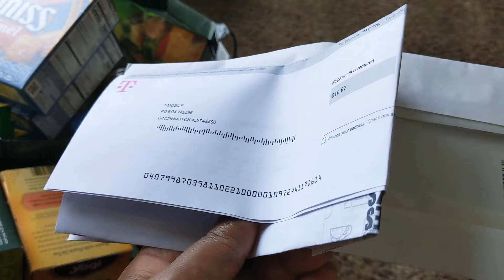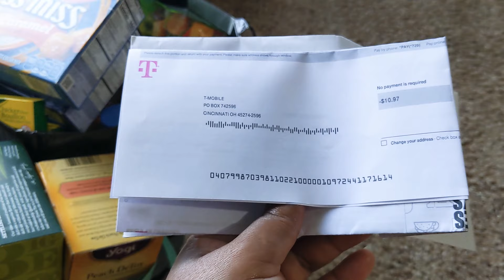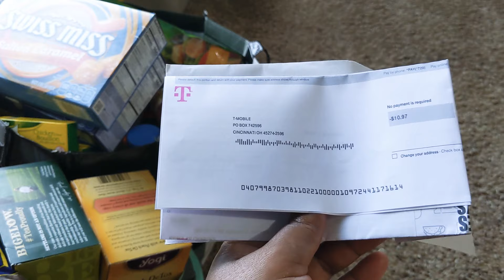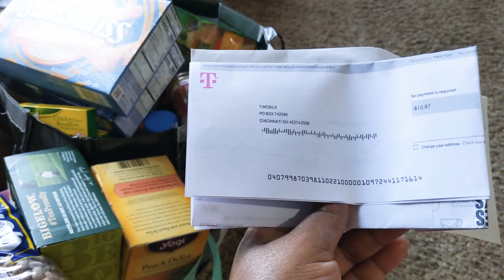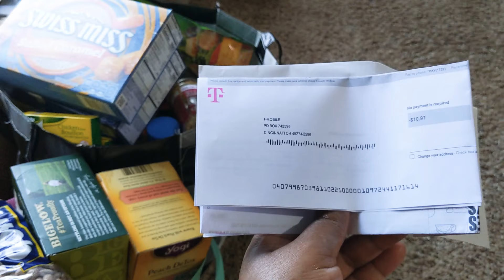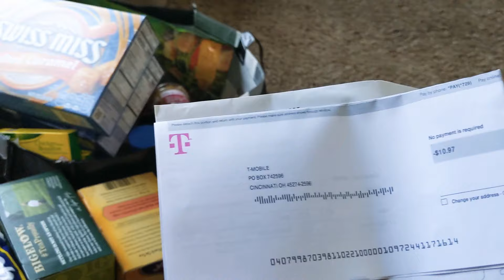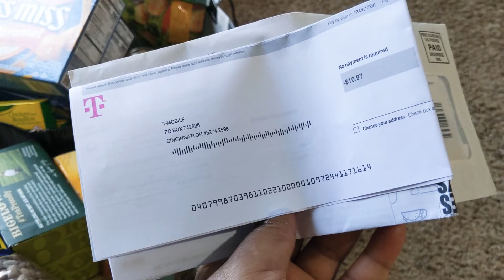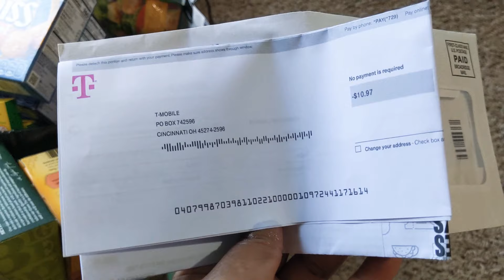Vlog | Trying Times Focus On God & Family | Doing The Best That You Can | God will provide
Publish August 26 2021

Hey y'all thank you so much for coming back to my channel I really appreciate it in this video I am  trying to show you all how much my bill came in for November 1st 2021 also giving you all some encouraging words to stay strong and focus on God and family doing these trying times and God will provide 🙏🏾 if you like this video give me a big thumbs up like, comment, & subscribe also share and I will talk to you all in the next video thank you for watching ❤️